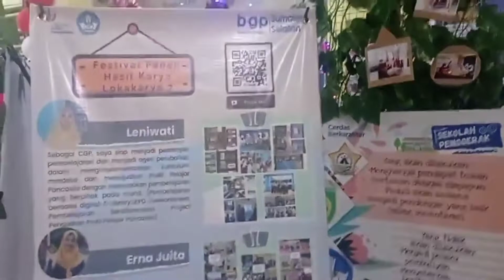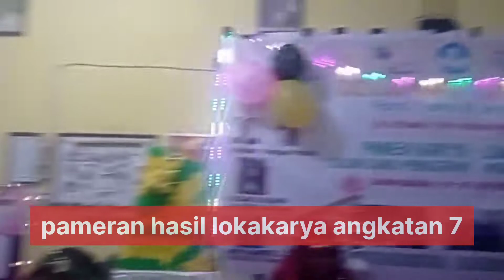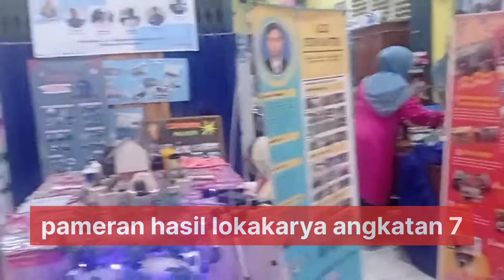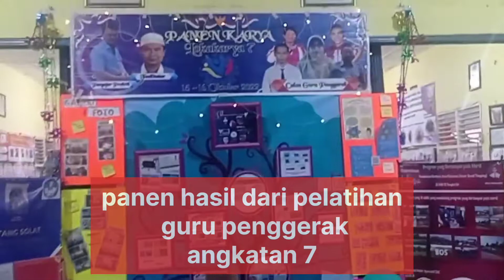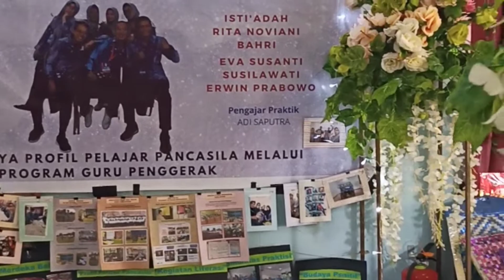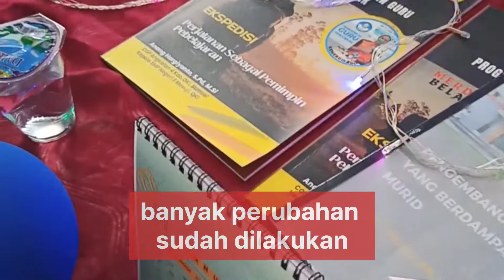LOKAKARYA GURU PENGGERAK, BERBAGI PRESTASI, PANEN HASIL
LOKAKARYA GURU PENGGERAK, PAMERAN DAN PANEN HASIL INOVASI PEMBELAJARAN